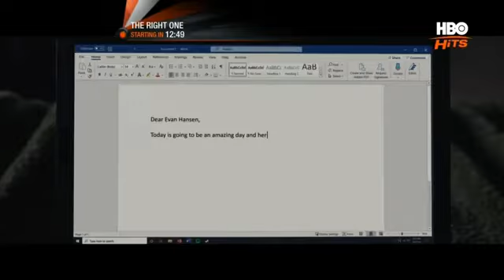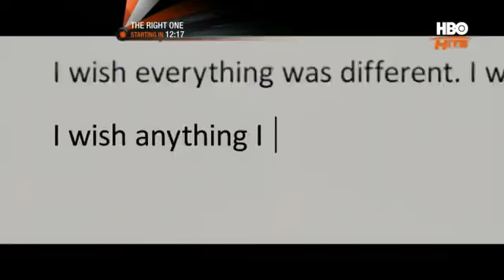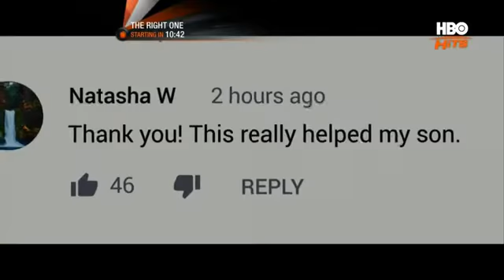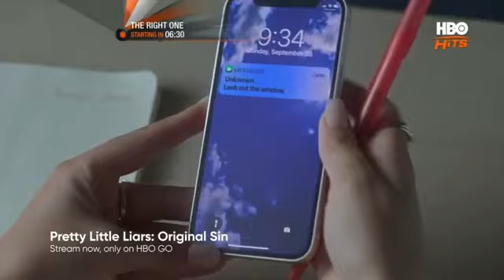HBO Hits Continuity Asia August 2nd 2022